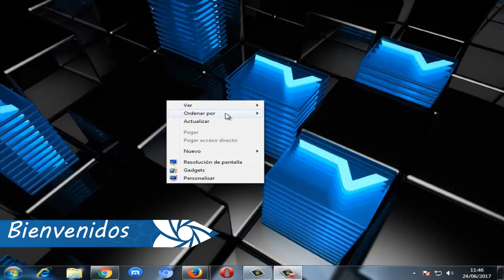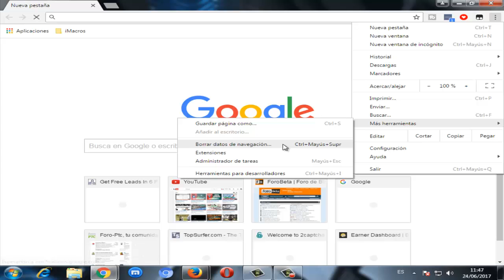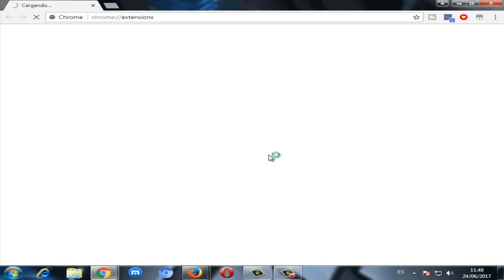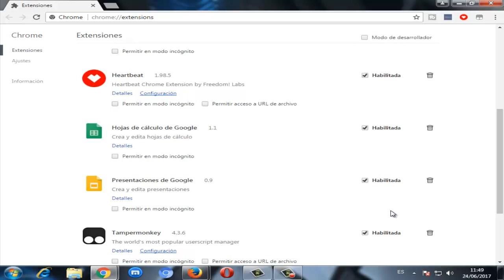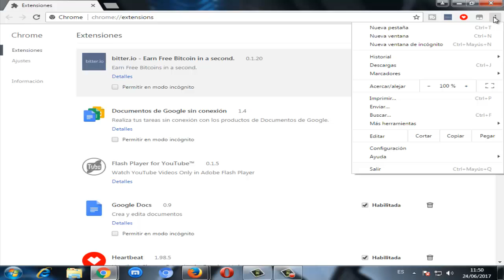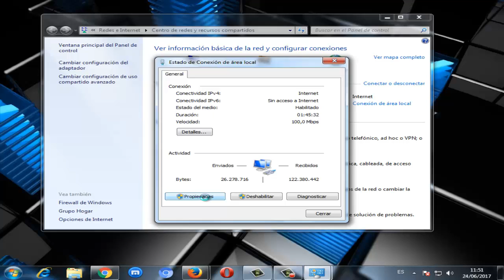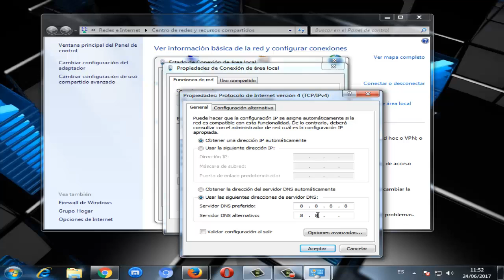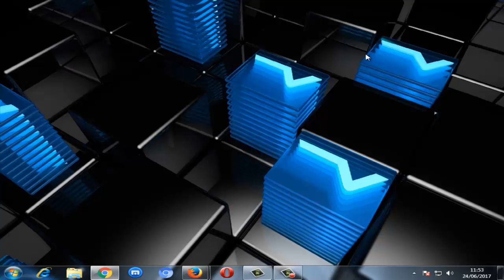Error ERR_SSL_PROTOCOL_ERROR en Google Chrome I 6 SOLUCIONES 2024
En este vídeo tutorial te daré 6 posibles soluciones para reparar Error ERR_SSL_PROTOCOL_ERROR en google chrome de una manera rápida y efectiva

Videos Recomendados
💛 Como ACELERAR Celular